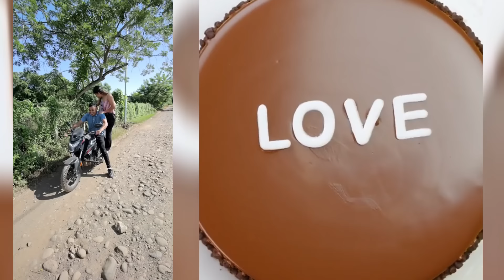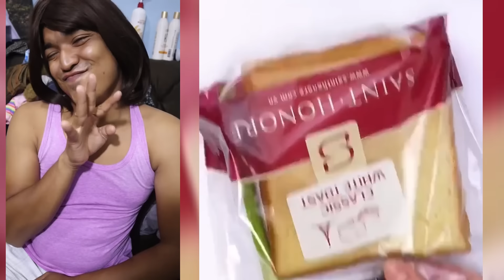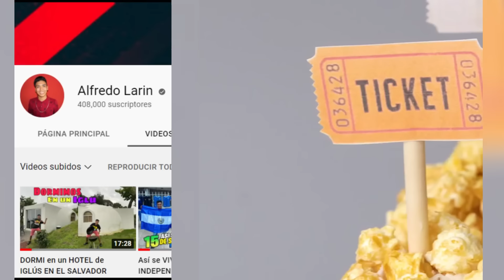1 hora De los Mejores Tiktoks de @rubentuestaoficial 2023 🤣 Storytime Con Pastel parte #52